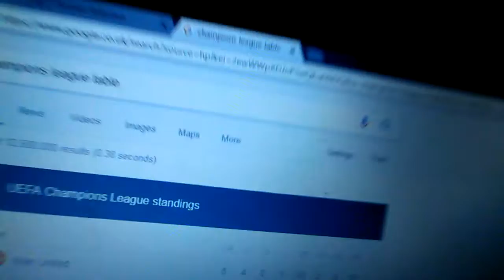FC BASEL 1-0 MAN UTD match review !!!!!!!!!!!!!!